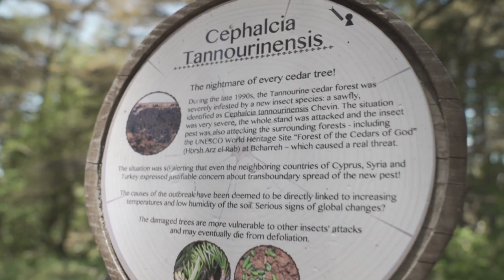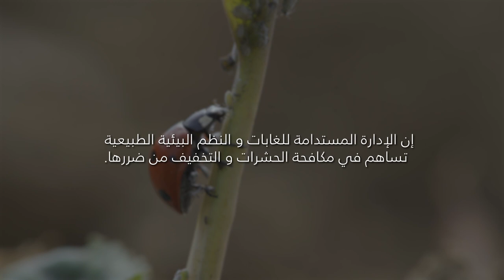Insect film for Transcript Low res